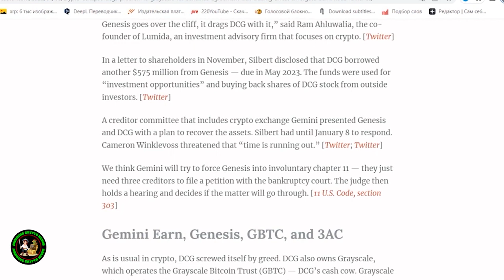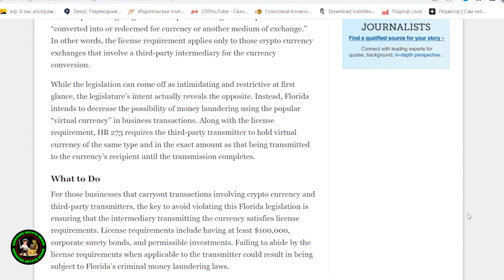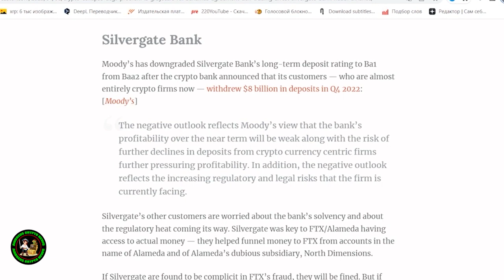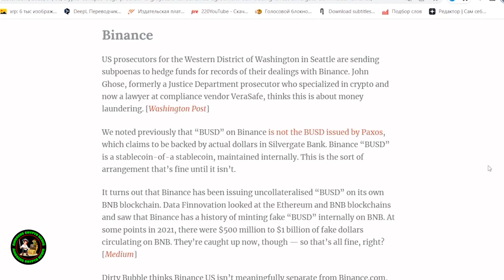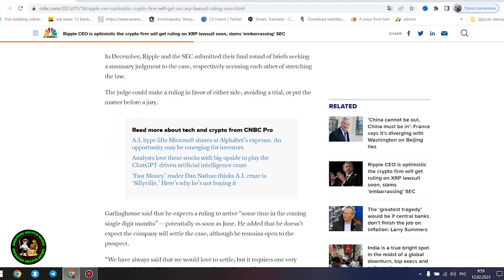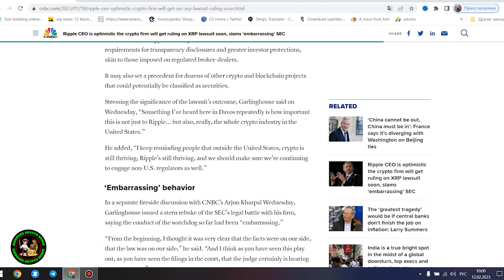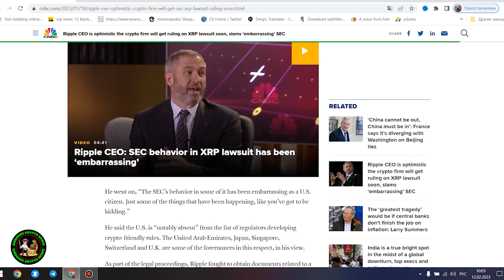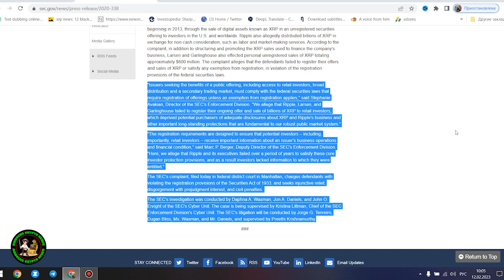RIPPLE XRP ROSIE RIOS SPEAKING AT GBS GLOBAL BUSINNES SUMMIT